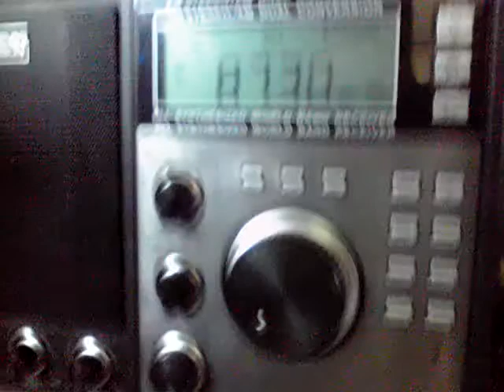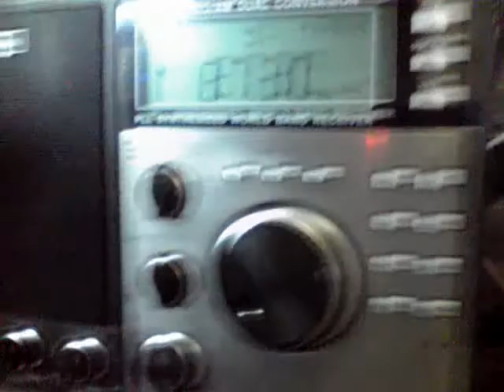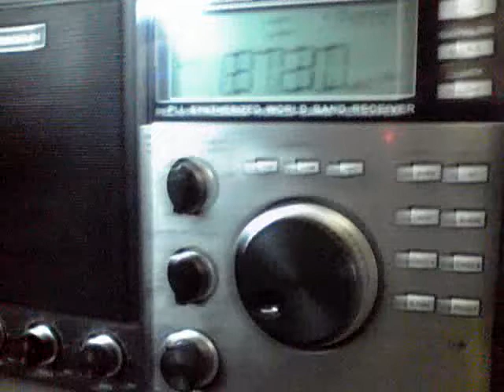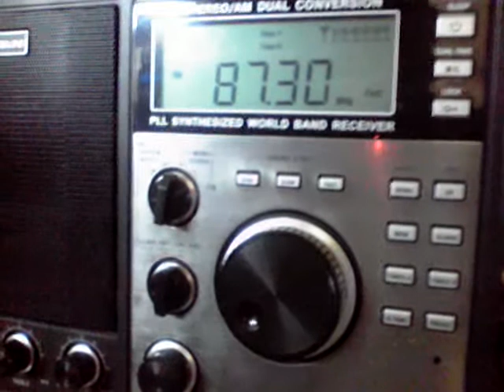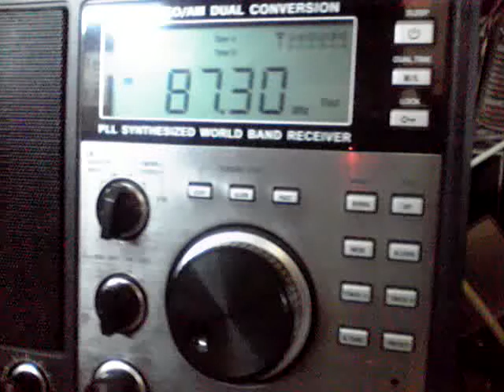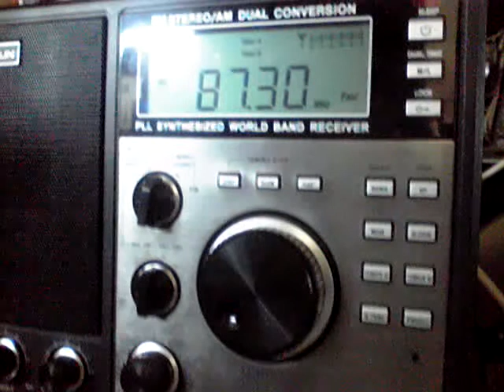87.3MHz FM OKINAWA 2011 June 23 1200JST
RP-2100 Ant:WSML 2-PCL今日は慰霊の日なんですね。
Esで聞けたのは何か偶然とは思えぬ不思議。カメラ構えつつ黙祷。